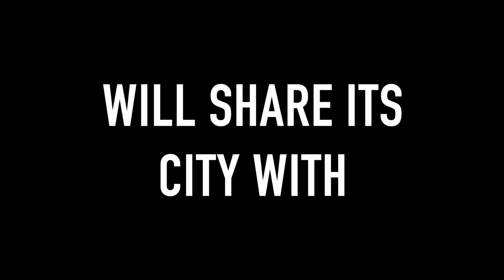MLB Umpire Camps take Denver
On July 30th, Coors Field will host our fourth Camp of 2022 as a part of Officiate Colorado Day. We are so thrilled to take MLBUC to the home of the Rockies for our free-one day camp. Scholarships are available to umpire school so don't let this pass you by.